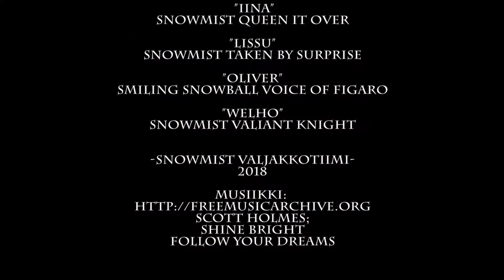Samojedit kilpauralla Paltamossa 2018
Riitan valjakko rekikoirien kilpailukokeessa 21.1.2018 Paltamossa. Ensimmäinen kierros.